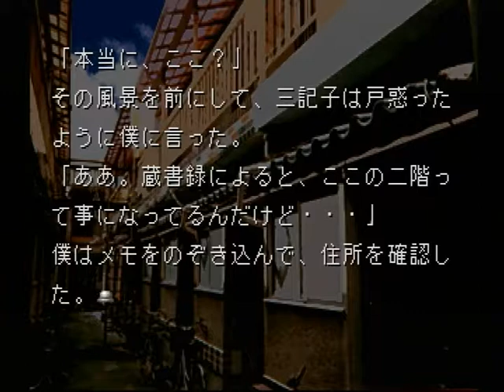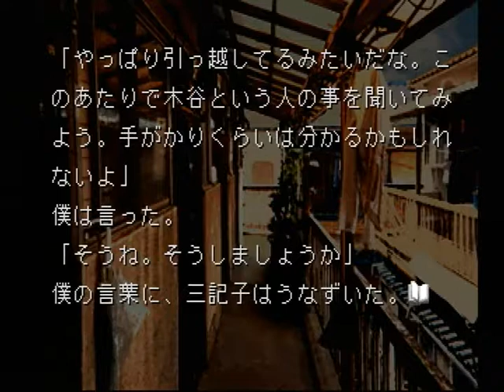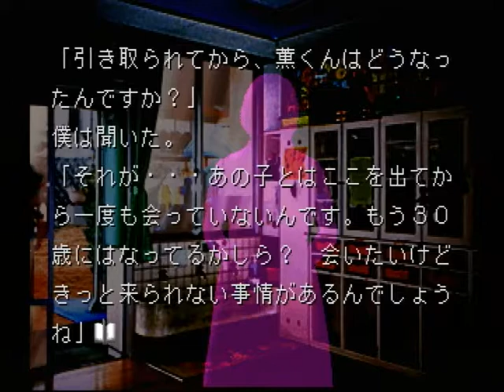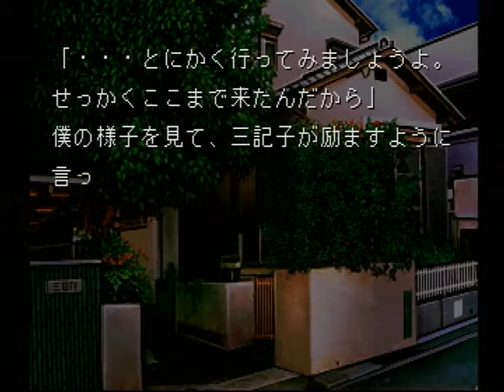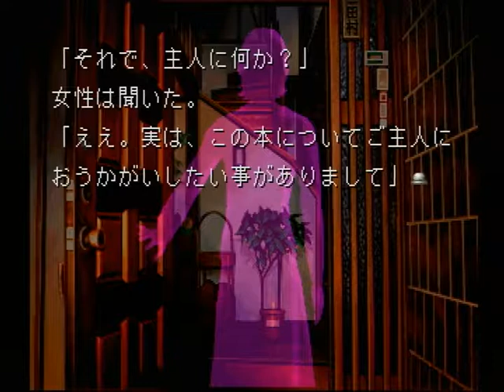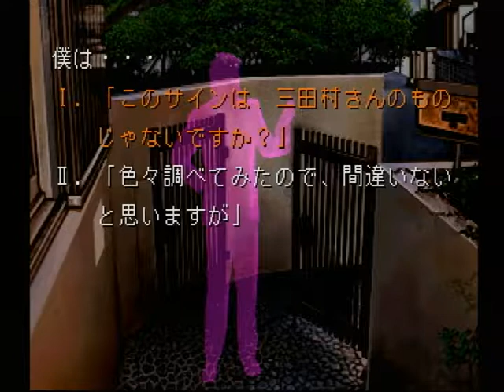【PS】夜想曲 初見プレイ Part５ ～表札が違うわね。引っ越しちゃったのかしら？ 【スタートオンゲームズ２】【スタゲー２】【JAPAGE】